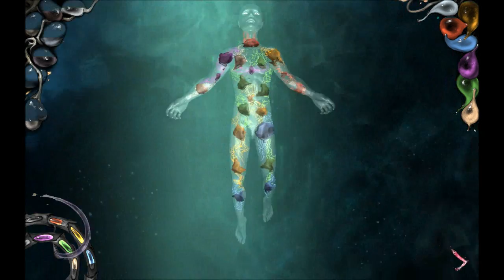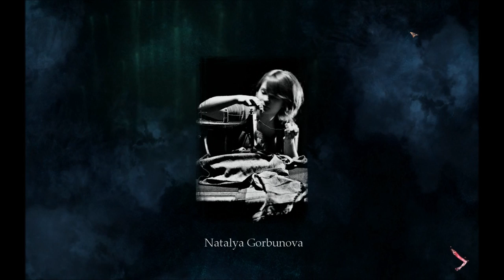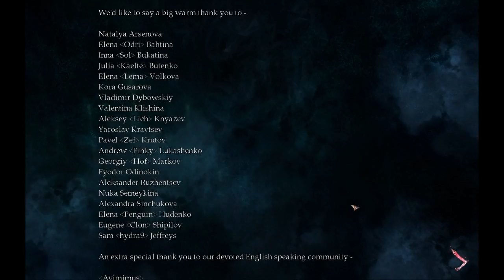I Play Therefore I Learn in The Void (69). Final run, for real.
After learning that I'd gotten the idea of main goal backwards, I braced myself for another longer do-over. Then I realized, I had enough colour for heart-fulfillment as well as breakthrough going into the 35th cycle already. All I had to do was to apply the already proven logistics in reverse order. Onward!